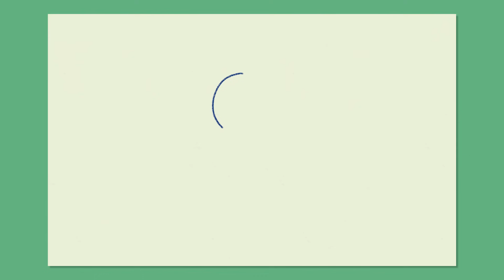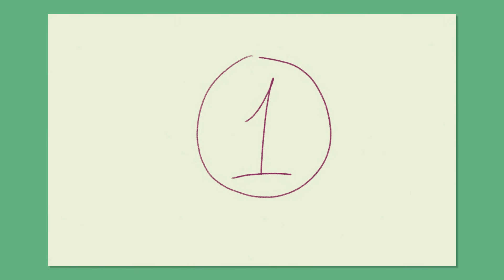Маамуу нэвтрүүлэг - Хамгийн гоё хүүхдийн баяр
Maamuu TV Show
Maamuu nevtruuleg - Hamgiin goy huuhdiin bayr